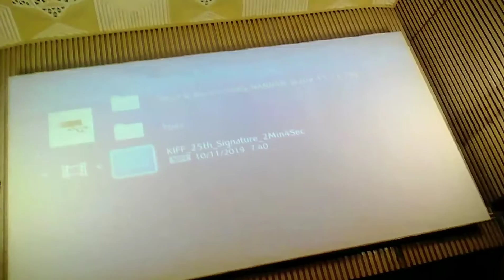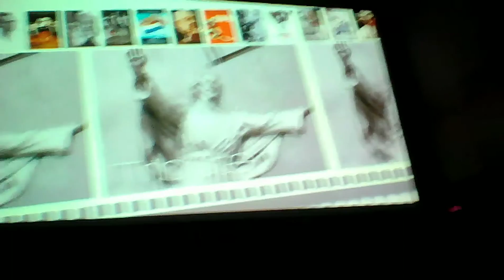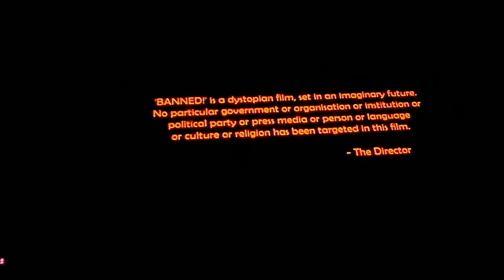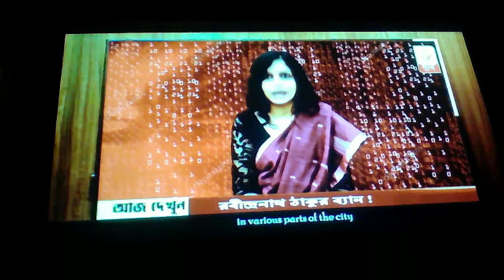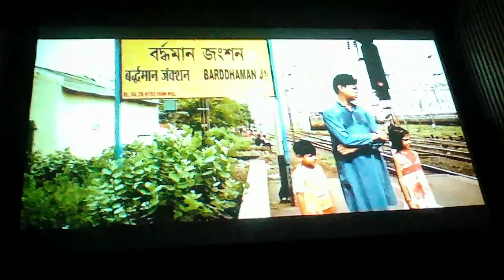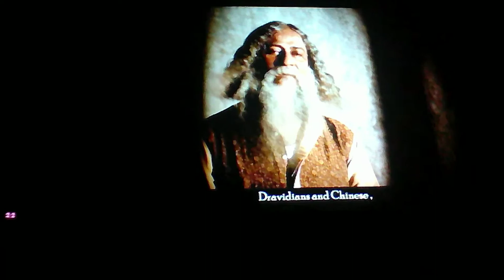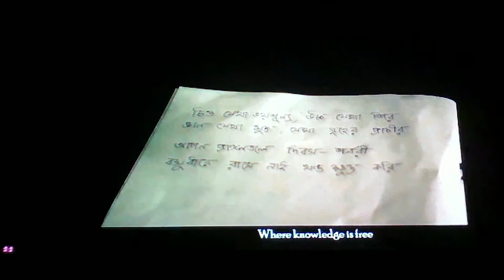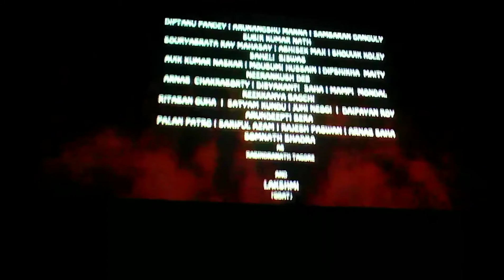25th Kolkata International Film Festival (KIFF) 2019 at Nandan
My acted film is showing in 25th Kolkata International Film Festival (KIFF) 2019 at Nandan